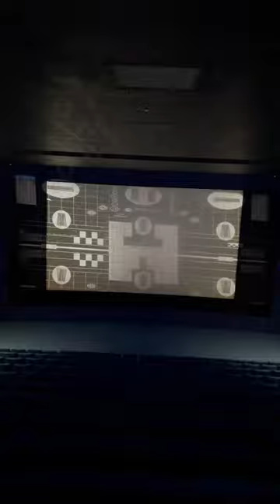Focusing projector lenses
Getting my lenses in order… 📽️🎞️